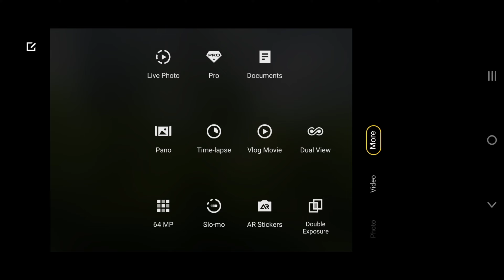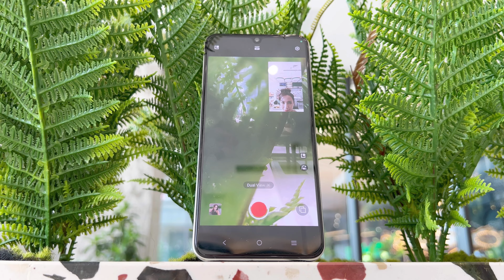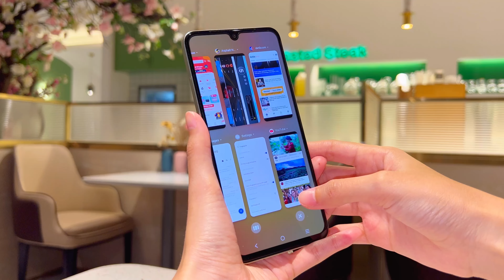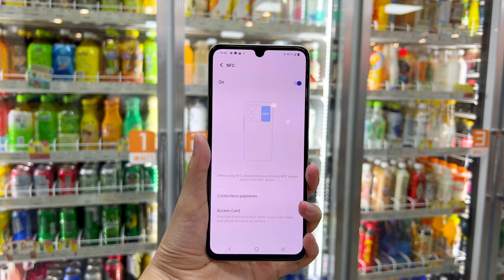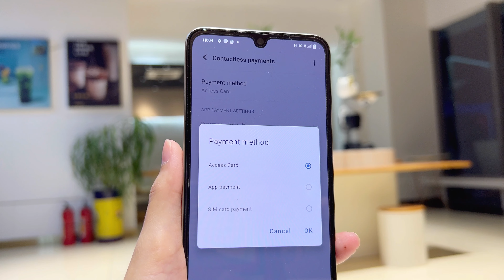HP VIVO TERMURAH DI SERI V🥹🔥 9 Alasan vivo V25e Patut Dilirik!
Hi! Ini channel baru-nya Melisa Novianti☺️